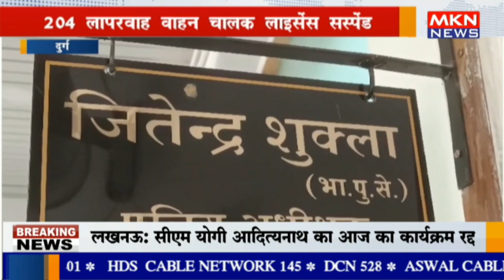दुर्ग - 204 लापरवाह वाहन चालक लाइसेंस सस्पेंड